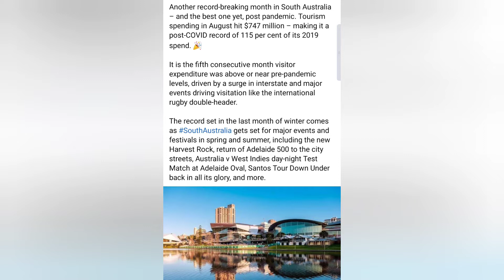RW News - Tourist Spending in SA Topples 2019 Levels